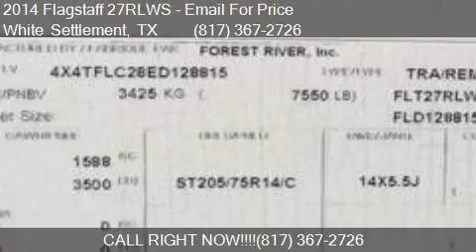2014 Flagstaff 27RLWS for sale in White Settlement, TX 7610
This 2014 Flagstaff 27RLWS  is for sale in White Settlement, TX 76108 at Ultimate RV.

Engine:
Transmission:
Color: White
Mileage: -1
Contact Ultimate RV 8200 West Freeway White Settlement, TX 76108 to test drive this 2014 Flagstaff 27RLWS  today.